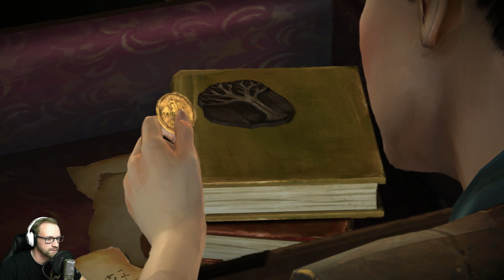Die Weiber machen das unter sich aus- Game of thrones EP4